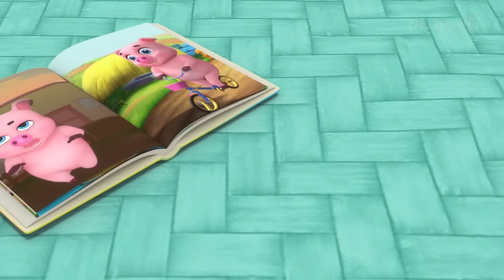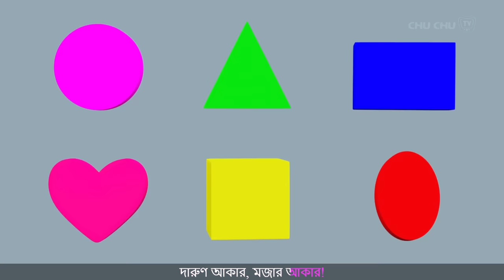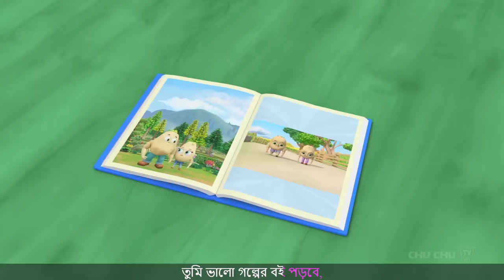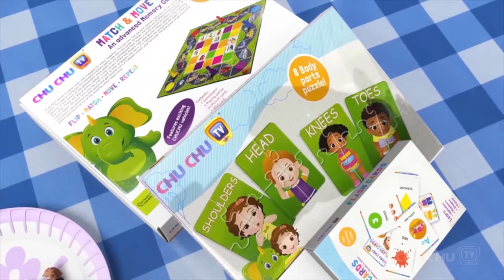স্কুলের প্রথম দিনের গান (First Day of School Song) + More Bangla Rhymes for Kids - ChuChu TV